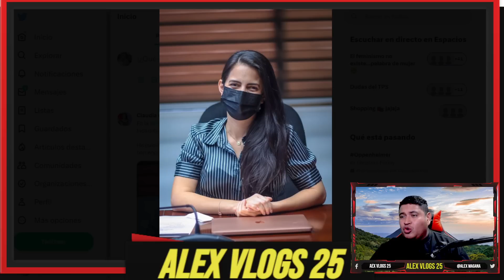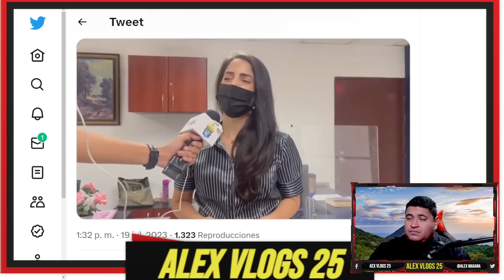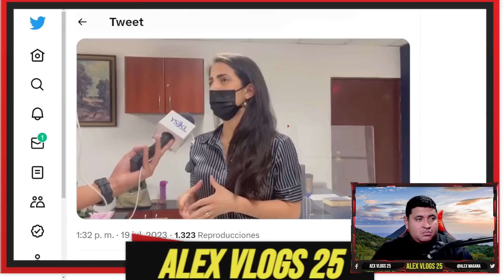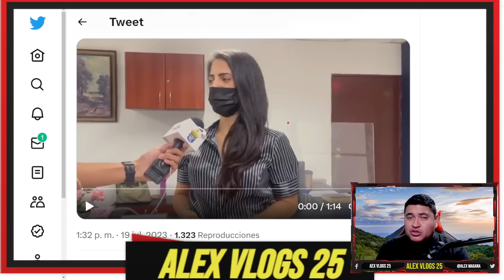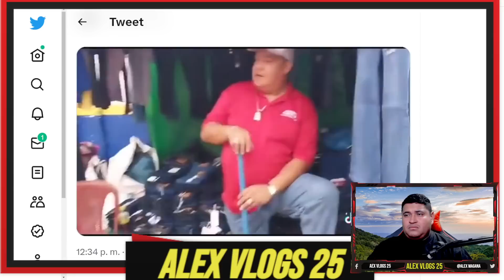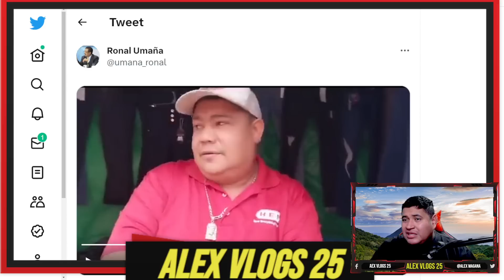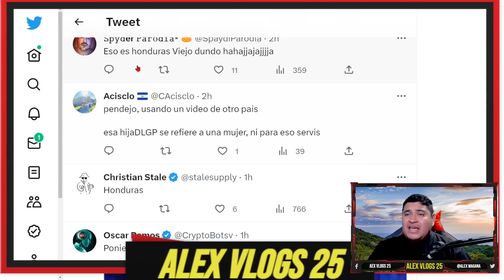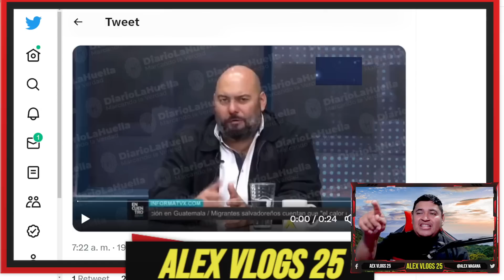La que tendría que estar en la NASA la sabelotodo